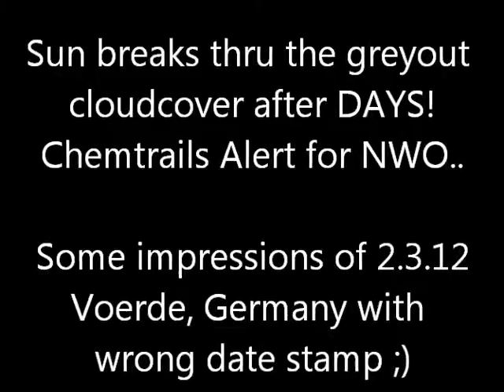2.3.2012 Chemtrails over über Voerde Germany NRW after DAYS of Grey foggy whiteout